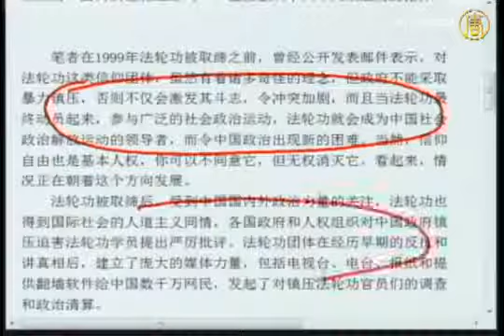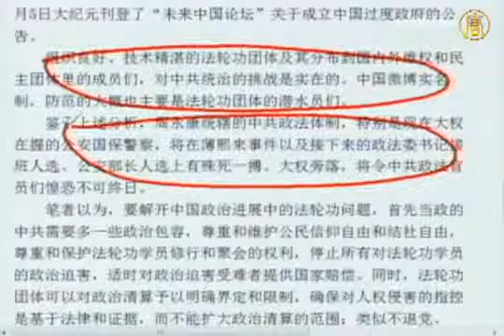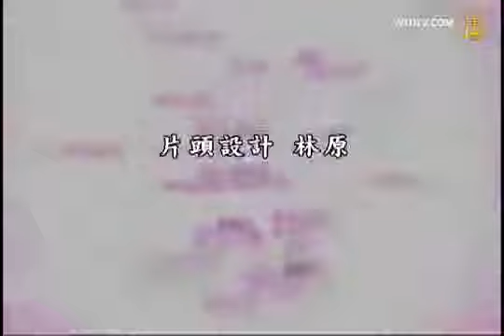【石濤評述】胡錦濤 溫家寶 習近平無法避開的法輪功因素